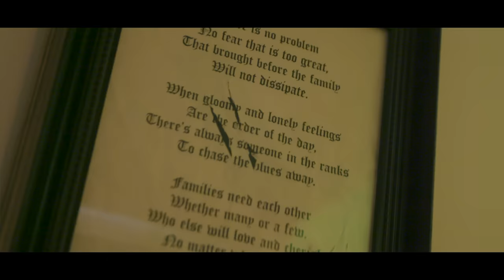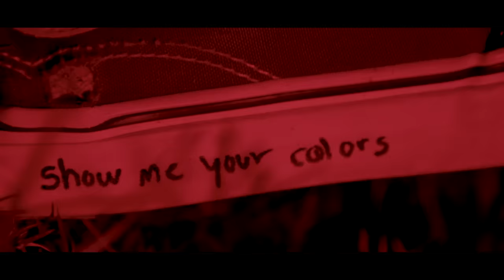Cimorelli - Kills Me Just The Same (Official Video)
AMAZON MUSIC

Directors- Christina Cimorelli & Lauren Cimorelli

Executive Producers- Christina Cimorelli, Lauren Cimorelli, Amy Cimorelli, & Arielle Thomas

Lyrics- Lauren Cimorelli, Christina Cimorelli, & Lisa Cimorelli

Videographer- Devon Lancaster

Editor- Pablo Sánchez Escudero